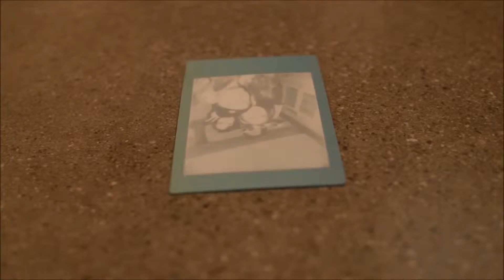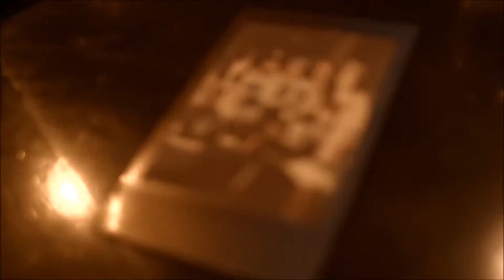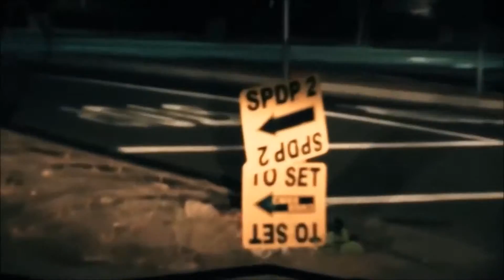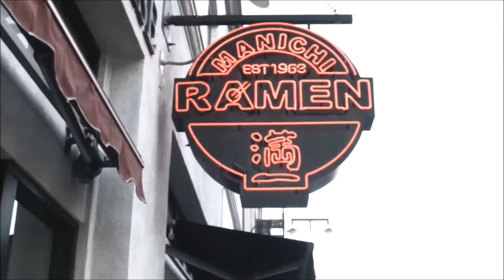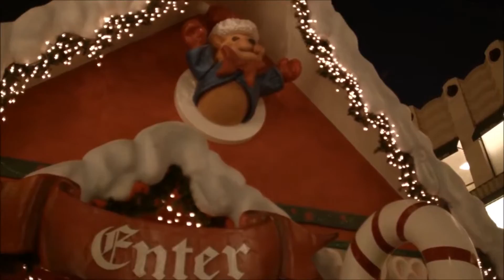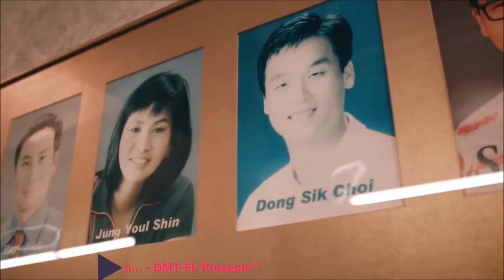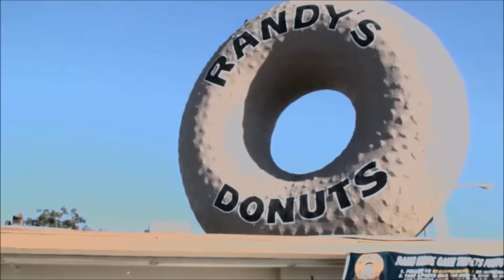Birdabo Montage Compilation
A compilation of every montage in PewDiePie's Birdabo vlogs

A glimpse into the life of PewDiePie with no (okay, maybe a few) words

Song titles in the video are accurate, since all clips are from their original vlogs.